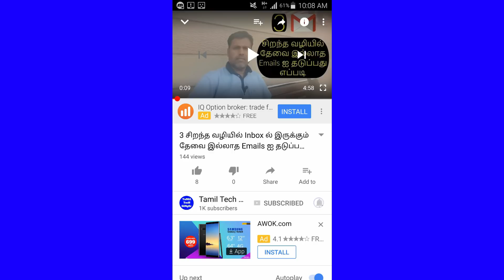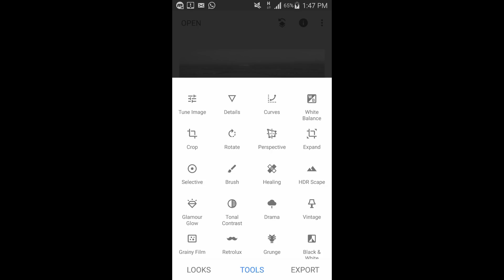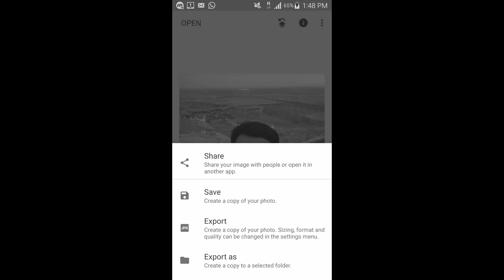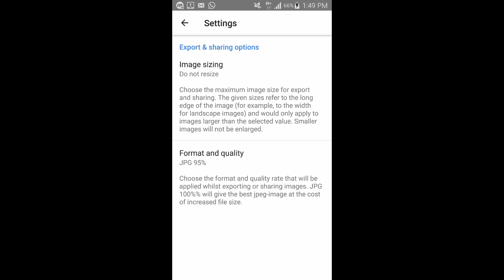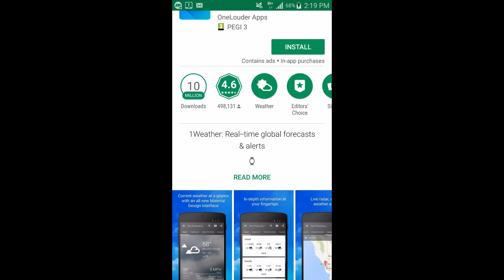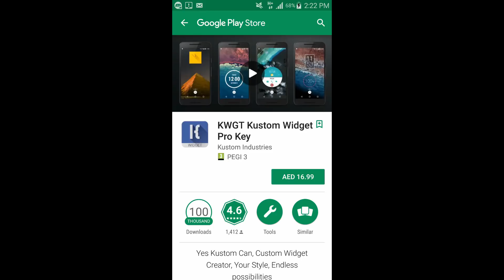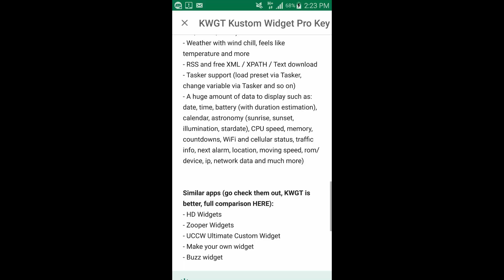5 Unique Widgets Make You Beautiful on Your Android Home Screen|Tamil Tech Ginger